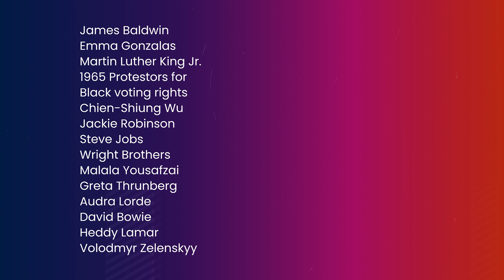Be Bold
This is a collaboration with Launch Consulting. Move forward boldly.